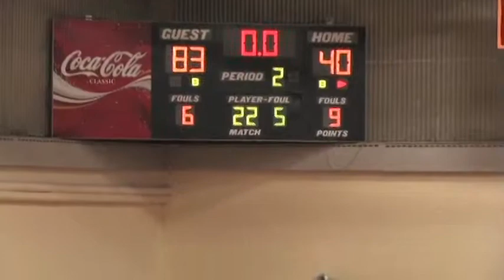BCC - Lady Bees Basketball VS MCC - Dec. 2010